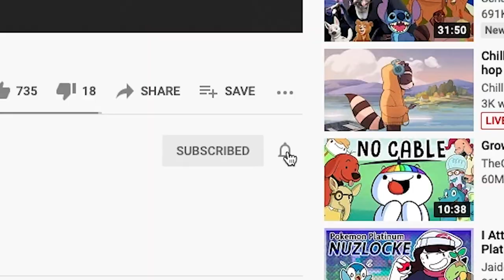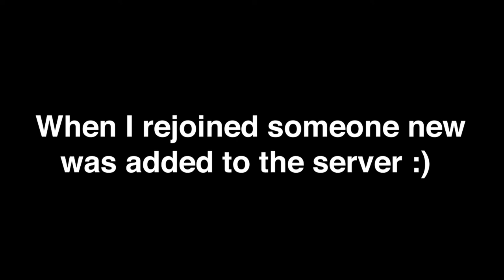[5:30] I Found A Hacker In Funny Block Game || Minecraft JustForGamersSMP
So I found a hacker in Minecraft, and it was on my friend's Minecraft server. It was interesting to see what the hack actually did.